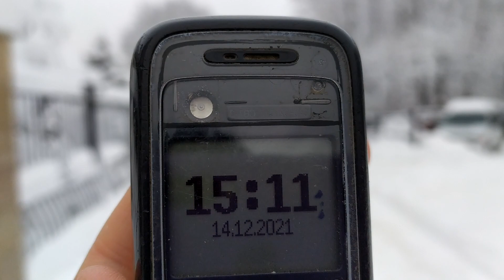Трускавець 2021: від Шале Грааль до бальнеоозокеритолікарні N2, багато снігу 14 грудня 2021 р.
Відтепер маєте можливість подякувати команді Львів Депо або привітати з прийдешніми святами не лише на словах ;) Підтримавши нас, Ви зможете отримувати більше задоволення від контенту!